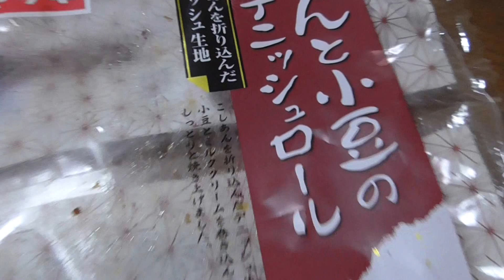山崎 餡と小倉のデニッシュを食す